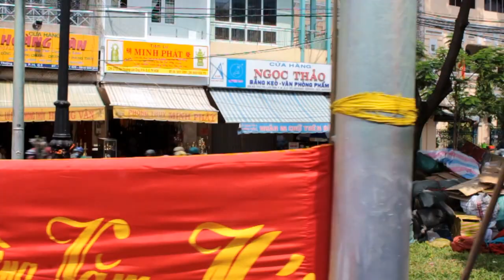vietnam travel-on the way Saigon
Vietnam was part of Imperial China for over a millennium, The Vietnamese became independent in 939, following the Vietnamese victory in the Battle of Bạch Đằng River. Successive Vietnamese royal dynasties flourished as the nation expanded geographically and politically into Southeast Asia, until the Indochina Peninsula was colonized by the French in the mid-19th century. Following a Japanese occupation in the 1940s, the Vietnamese fought French rule in the First Indochina War, eventually expelling the French in 1954. Thereafter, Vietnam was divided politically into two rival states, North and South Vietnam. Conflict between the two sides intensified, with heavy intervention from the United States, in what is known as the . The war ended with a North Vietnamese victory in 1975.Now Vietnam Peace.Please come Vietnam travel and feeling Vietnam people.
Please help me like –share –comment to interest in making more video about Vietnam travel